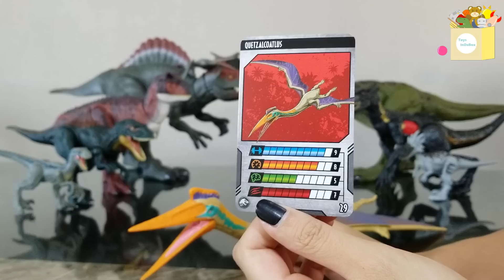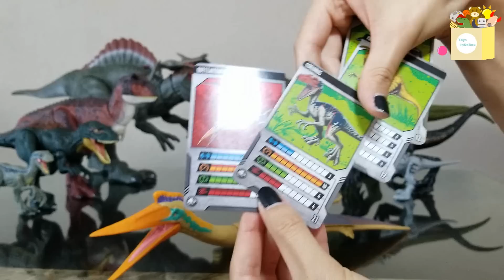Quetzalcoatlus | Dino Rivals | Jurassic World | Mattel | Unboxing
En este nuevo video les traemos un enorme reptil volador, que lleva su nombre gracias a un Dios de la cultura Azteca. Con el tamaño de una jirafa, el día de hoy les traemos al Quetzalcoatlus.
¡Hagámosle un unboxing!

Title: Cataclysmic Molten Core
Artist: Jingle Punks
Genre: Cinematic